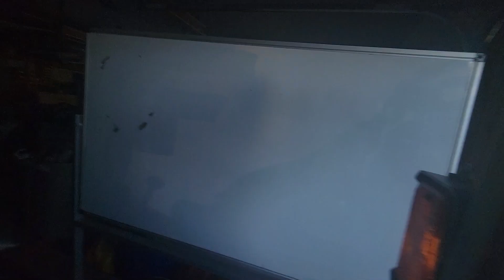Happy Thanksgiving 2022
Day Before Thanksgiving 2022